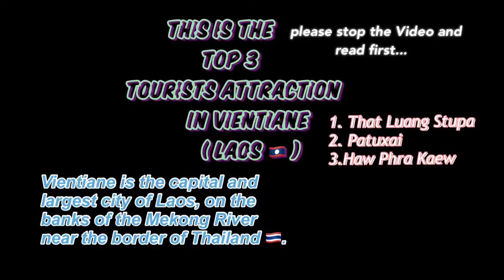Top 3 tourist attraction in Vientiane ( Laos 🇱🇦)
If you have a trip to Laos you can check this before you go!!!😎😄😃🤩